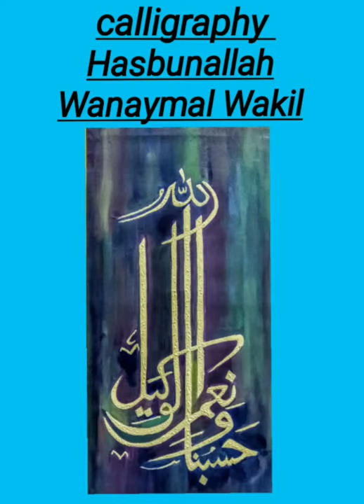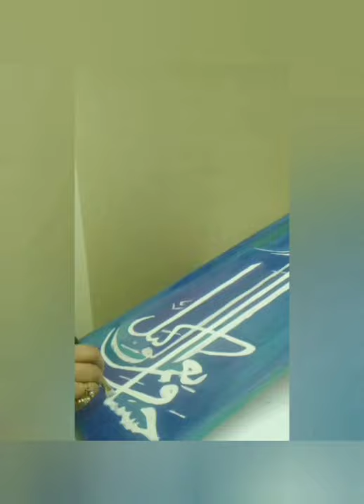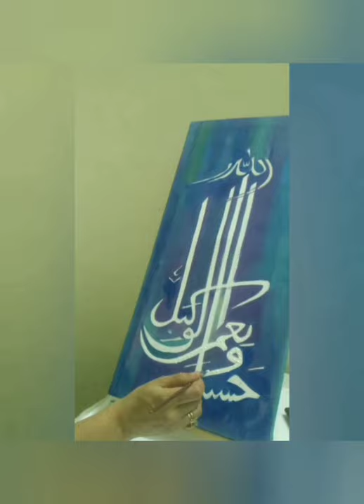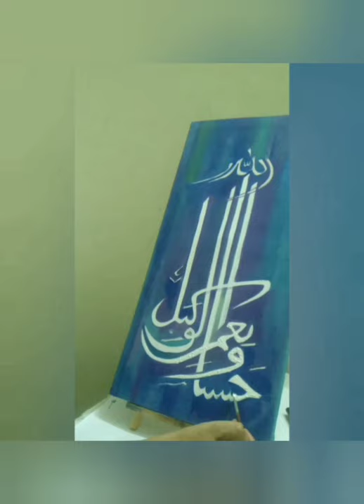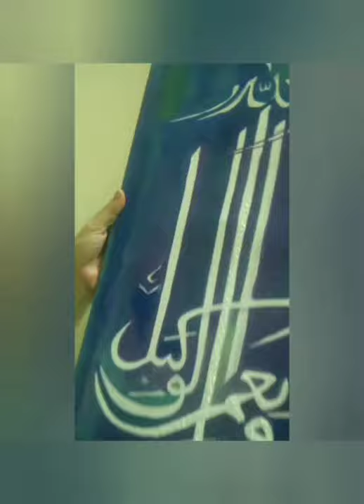Calligraphy of Hasbunallah Wanaymal Wakil.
Quran Varses. {Allah is sufficient for us },and He is the best guardian, what an excellent Helper. Write with the angle brush on a multi colour background using acrylic paints.